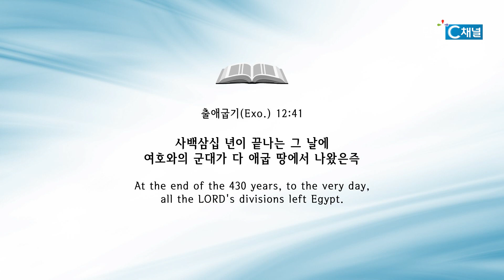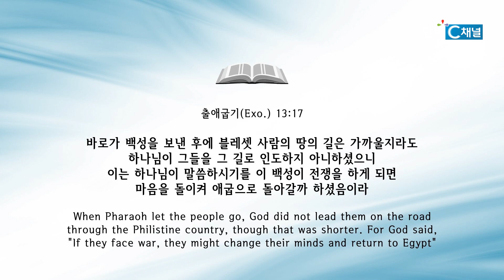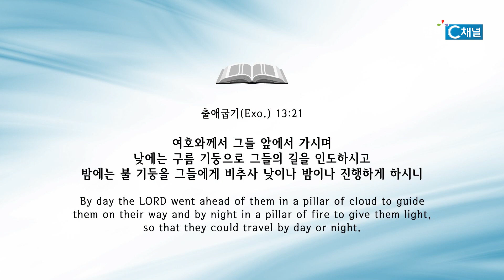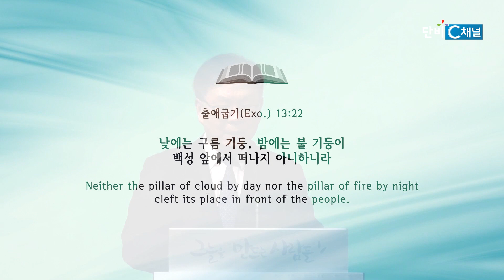허연행 목사 '군중인가 군대인가'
군중인가 군대인가/출애굽기 13:17-22
프라미스교회 허연행 목사
2024년 4월 21일 주일 설교